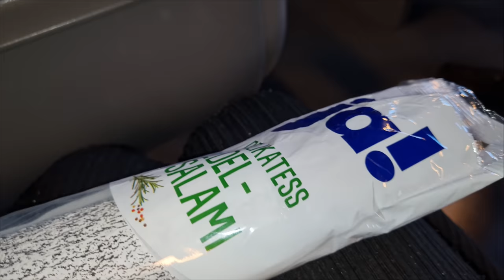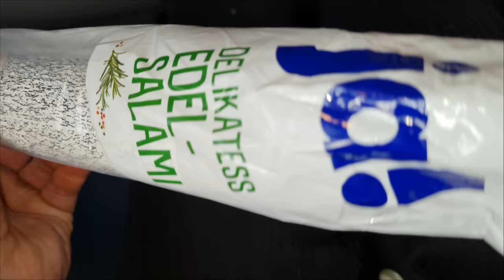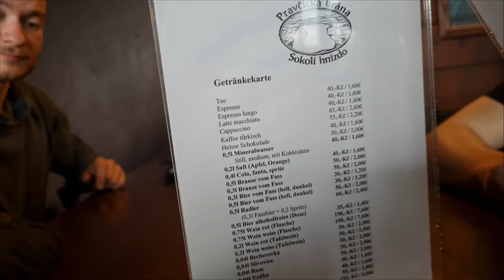stürmisches Mistwandern [Vlog]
Fanpost:
David Paul
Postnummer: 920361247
Packstation 108
Friedrich-List-Platz 2, 01069 Dresden
Demon's Souls
Ratchet & Clank: Rift Apart
Frau Bauer*
Herr Berater*
Herr Seemann*
Herr Wellnessmann*
Herr Schornsteinfeger*
Herr Fußballmann*
Herr Feuerwehrmann*
Herr Gefreiter*
Herr Schrauber(grün)*
Herr Müllmann*
Herr Dachdecker*
Herr Scheich*
Herr Schwimmer*
Herr Hausmeister*
Herr Bauarbeiter*
Herr Maler*
Frau Köchin*
Frau Putzfee*
Herr Römer*
Herr Reiter*
Herr Käptn*
Herr Baseball*
Herr Pannenhilfe*
Herr Landschaftsgärtner*
Herr Pilot*